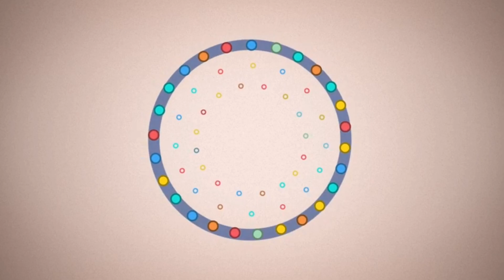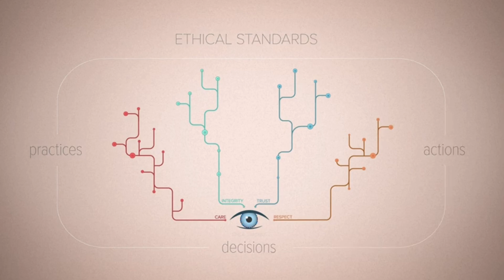Moral & ethical characteristics of a professional teacher storyboard/script. crdt to the animation.